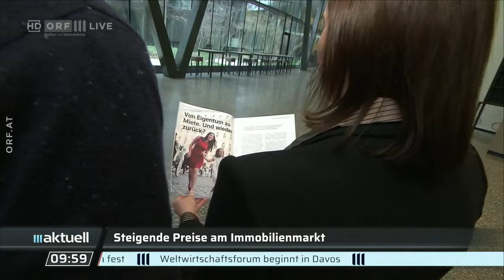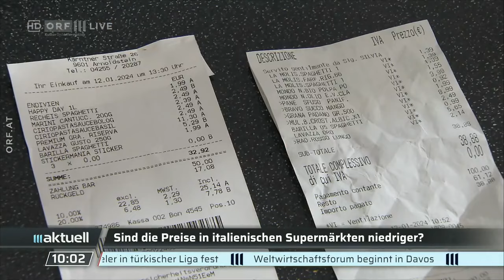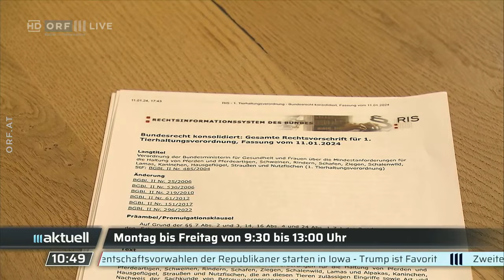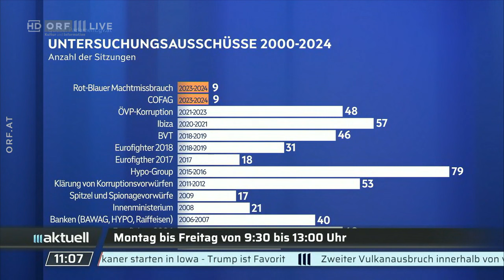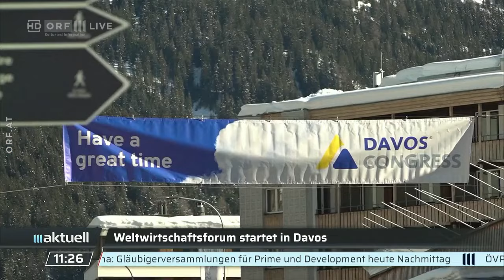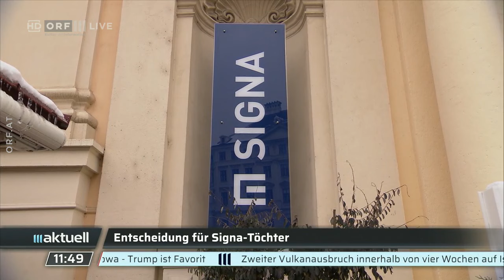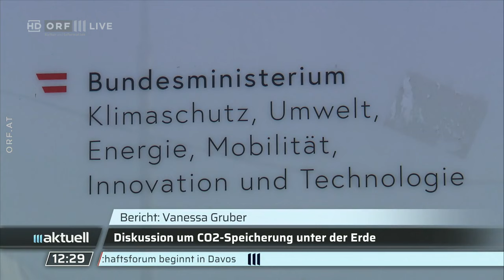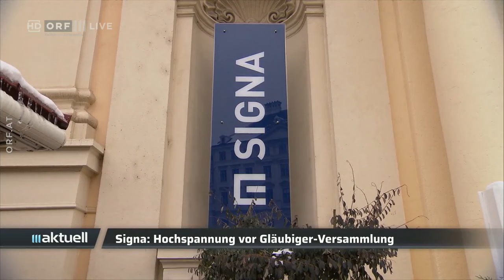2024-01-15 0930 ORF III Aktuell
===CHAPTER===
00:00:00 Signation | Begrüßung
00:01:04 Gläubigerversammlung für Signa-Töchter
00:02:52 Analyse: Entscheidung für Signa-Töchter
00:09:42 E-Cards ohne Foto nicht mehr gültig
00:11:07 Iowa: Start der US-Vorwahlen
00:11:50 Kohl (ORF) zu den US-Vorwahlen
00:12:47 Tote nach Überschwemmungen in Brasilien
00:13:23 Hagia Sophia: Touristen müssen Eintritt zahlen
00:14:51 William Lai gewinnt Präsidentschaftswahlen in Taiwan
00:16:39 China-Expertin zur Präsidentschaftswahl in Taiwan
00:25:32 Mehr als 100 Tage Krieg in Gaza
00:27:24 Steigende Preise am Immobilienmarkt
00:29:33 Italienische Supermärkte billiger?
00:32:21 Handball-EM: Österreich überrascht gegen Kroatien
00:33:09 Nachrichtenüberblick
00:34:32 Frederik X. ist König von Dänemark
00:37:52 Lisbeth Bischoff über den neuen König von Dänemark
00:47:53 Manfred Weber (EVP) in der Pressestunde
01:06:51 Dittlbacher (ORF) zu EU-Wahlen
01:13:02 Nachrichtenüberblick
01:14:42 Diskussion um CO2-Speicherung unter der Erde
01:16:27 Kritik an Übergangsfrist für Vollspaltenboden
01:19:37 Landwirtschaftsminister zu Vollspaltböden
01:26:27 Dittlbacher (ORF) zu Vollspaltböden
01:30:49 Nachrichtenüberblick
01:32:21 Start der U-Ausschüsse
01:39:25 Christian Hafenecker (ÖVP) zu den U-Ausschüssen
01:47:04 Vorschau auf die politische Woche
01:53:27 Entscheidung für Signa-Töchter
01:54:55 E-Cards ohne Foto nicht mehr gültig
01:56:20 Weltwirtschaftsforum startet in Davos
01:56:58 Republikaner-Vorwahl in Iowa
02:00:14 Brasilien: Tote nach Überschwemmungen
02:00:51 Eintrittspreis für Hagia Sophia
02:02:20 Frederik X. ist König von Dänemark
02:05:33 Adelsexpertin über den neuen König von Dänemark
02:12:11 Vulkan in Island ausgebrochen
02:12:50 Vulkan-Expertin zu Vulkanausbruch in Island
02:17:53 Entscheidung für Signa-Töchter
02:19:22 Analyse: Entscheidung für Signa-Töchter
02:25:55 Steigende Preise am Immobilienmarkt
02:27:59 Nachrichtenüberblick
02:30:58 William Lai gewinnt Präsidentschaftswahlen in Taiwan
02:36:06 Republik Nauru bricht diplomatische Beziehungen zu Taiwan ab
02:37:41 China-Expertin zur Präsidentschaftswahl in Taiwan
02:46:33 Mehr als 100 Tage Krieg in Gaza
02:48:26 Frederik X. ist König von Dänemark
02:51:41 Dittlbacher (ORF) zum neuen dänischen König
02:55:47 Nachrichtenüberblick
02:57:39 Weiterhin Diskussion um Carbon Capture
02:59:23 "Fakten mit Pofil"
03:04:23 Vulkan in Island ausgebrochen
03:05:18 Vulkan-Expertin zu Vulkanausbruch in Island
03:10:12 Auftakt beim US-Vorwahlkampf
03:13:30 Meldungen
03:15:51 Langpaul (ORF) zum US-Vorwahlkampf
03:22:54 Entwicklung der Immobilienpreise
03:24:58 Round-up mit Fritz Dittlbacher (ORF)
03:28:31 Hinweis | Verabschiedung